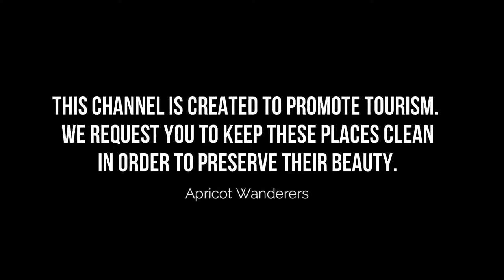Top 10 Places to Visit in Germany | English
Germany is a Western European country with a landscape of forests, rivers, mountain ranges and North Sea beaches. It has over 2 millennia of history. Berlin, its capital, is home to art and nightlife scenes, the Brandenburg Gate and many sites relating to WWII. Munich is known for its Oktoberfest and beer halls, including the 16th-century Hofbräuhaus. Frankfurt, with its skyscrapers, houses the European Central Bank.

As Germany famous places have such a long history and cover a lot of ground, it means that there is a huge amount to see and do – but as best places in Germany is so well connected even if you only have one day in this city, because of a layover or a connecting flight, you can really pack in a lot. To help you, even more, you can get a Germany beautiful places 1-Day Ticket.

There are many beautiful places in Germany. Germany has some of the best places in Germany. We collected data on the top 10 places to visit in Germany. There are many famous places in Germany and some of them are beautiful places in Germany. People from all over Germany love these Germany beautiful places which are also Germany's famous places. In this video, we will show you the beautiful places to visit in Germany.